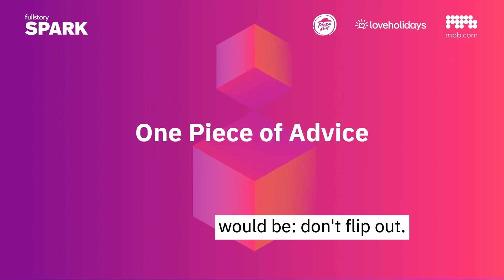Sneak peek: Why MPB looks at conversion data in context